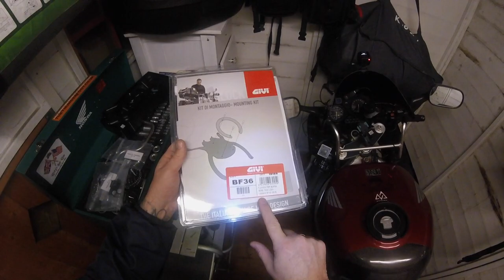Modifying A Givi ST602 Tankbag - 1995 CBR900RR Fireblade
In this video a show how I made my Givi ST602 Tankbag fit my 1995 CBR900RR Fireblade using a Yamaha MT07 bracket.